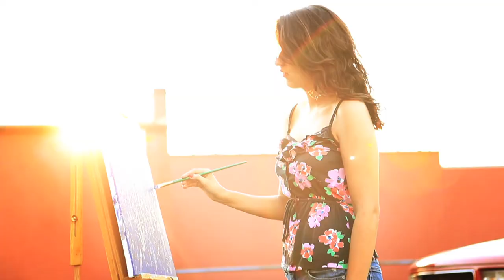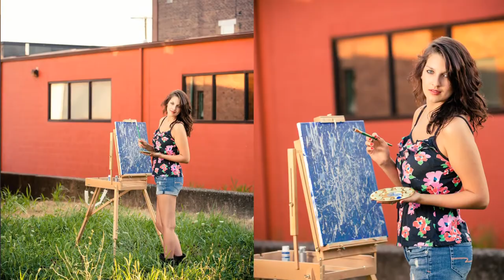Mariah Ellenwood - Senior Lifestyle Film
Mariah is our 2013 Senior Class Model